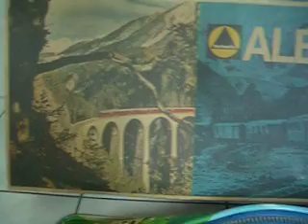Die Albula Bahn No. 329 von Technofix !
Schöne Berg & Tal-bahn von 1970.